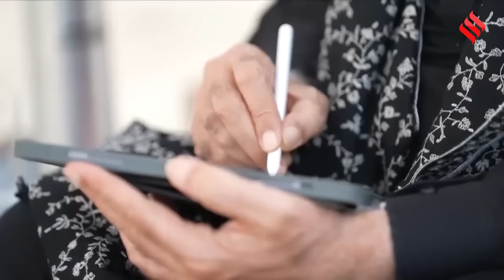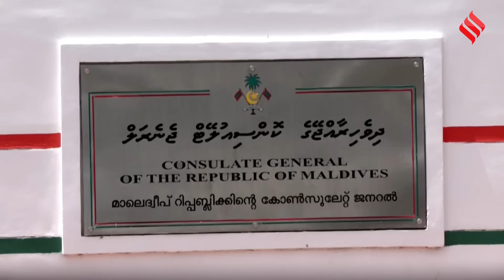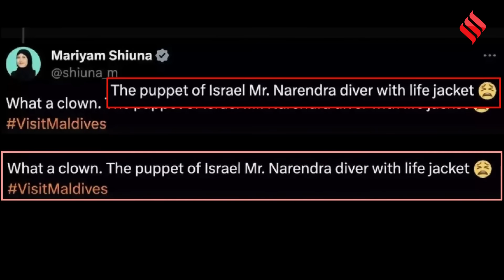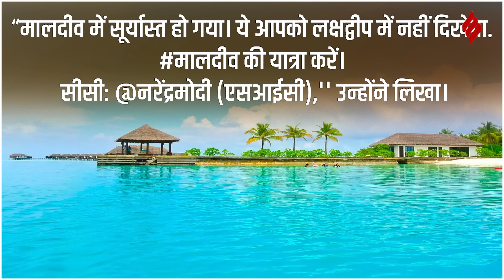India VS Maldives: Prez Mohamed Muizzu ने China के Business Forum में क्या कहा?| PM Modi|Lakshadweep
Boycott Maldives: सोशल मीडिया युद्ध तब शुरू हुआ जब पीएम मोदी (pm modi) ने लक्षद्वीप (lakshadweep) में समुद्र तट पर घूमने और स्नॉर्कलिंग की तस्वीरें (pm modi lakshadweep) साझा कीं, जो केरल के तट के पास लक्षद्वीप (lakshadweep) सागर में एक दक्षिणी भारतीय द्वीप  का समूह है। मालदीव (maldives) के राष्ट्रपति मोहम्मद मुइज्जू (muizzu)ने मंगलवार को चीन से भारत-मालदीव विवाद के बीच उनके देश में अधिक पर्यटकों को भेजने के प्रयास तेज करने का आग्रह किया, जिसके कारण प्रधानमंत्री नरेंद्र मोदी (pm narendra modi) के खिलाफ अपमानजनक टिप्पणी (maldives minister tweet) पर राजनयिक विवाद (maldives controversy) पैदा होने के बाद भारतीय पर्यटकों (indian tourists) द्वारा आरक्षण रद्द कर दिया गया था।